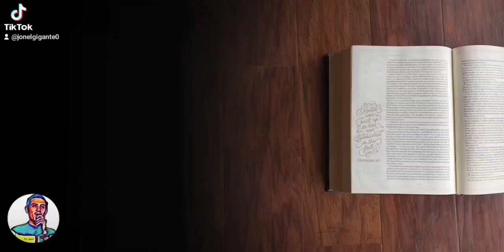GODFIRST TEAMJESUS JEDIDIAHSONG BIBLEQUIZ #44